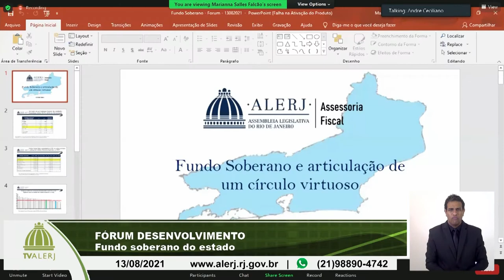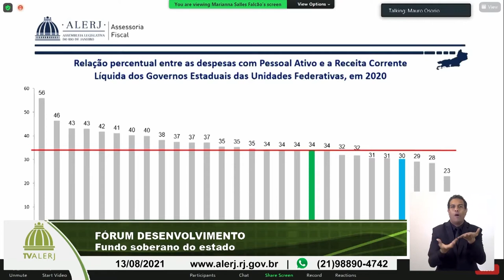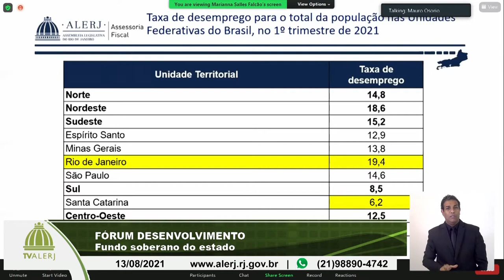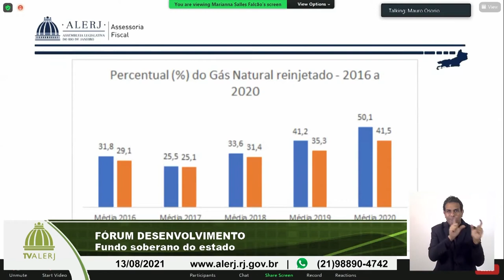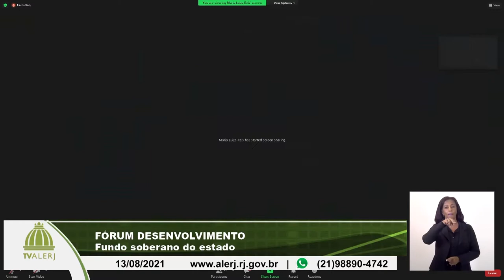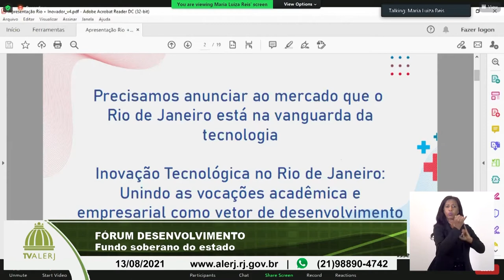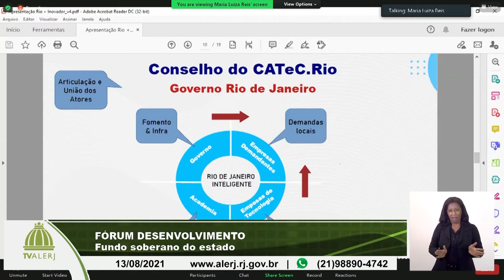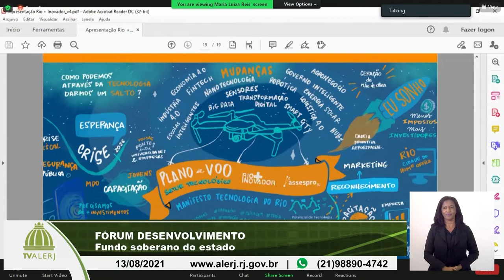Fórum Permanente - Fundo Soberano do Estado - Instituições